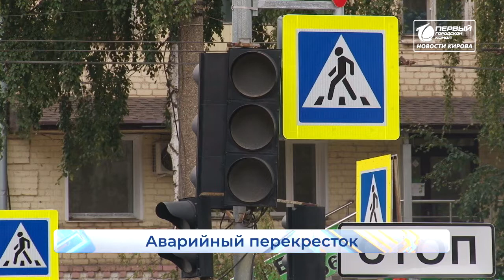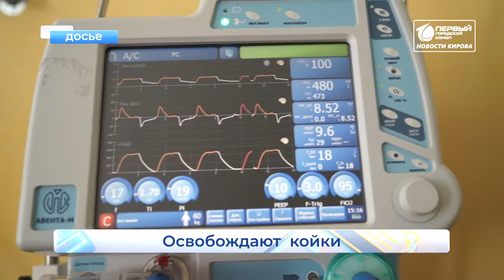Новости Кирова 01 09 2021